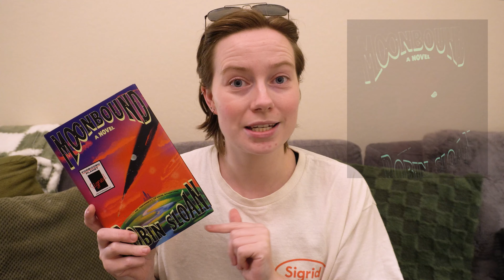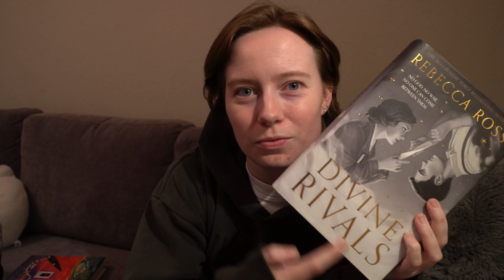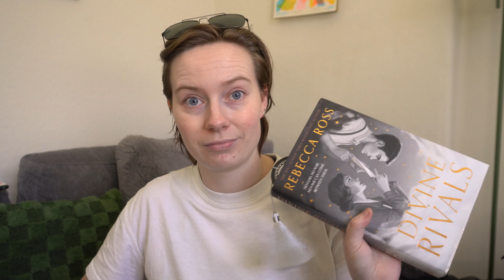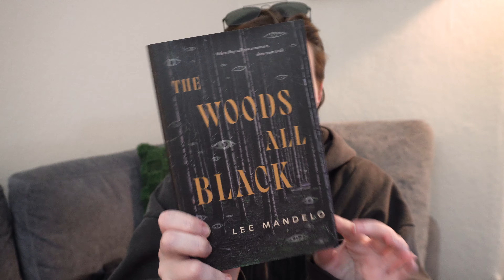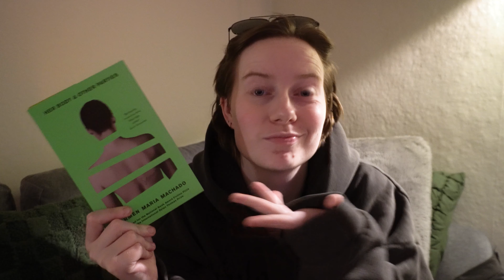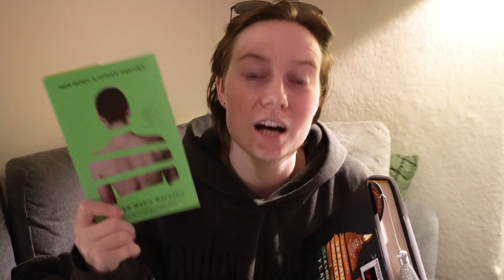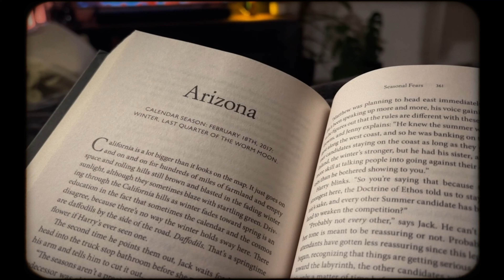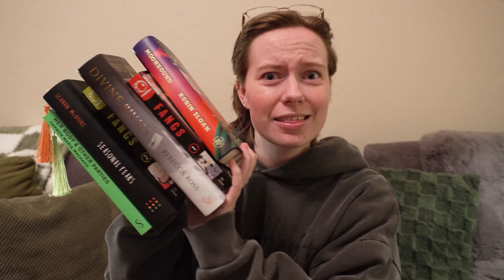SPOOKOPLATHON PT.1 READING VLOG 🎲👻🍂 | atmospheric reads, try a chapter & heartstopper season 3 🌈✨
spookoplathon didn't go how i expected to start off the month, but it has been such an amazing start! thanks to the bookopoly gods (and the legend that is Becca!)

BOOKS MENTIONED
🌑 Moonbound - Robin Sloan
💌 Divine Rivals - Rebecca Ross
🦇 Fangs Vol 1 & 2 - Billy Balibally
🎀 Her Body & Other Parties - Carmen Maria Machado
🍁 Seasonal Fears - Seanan McGuire